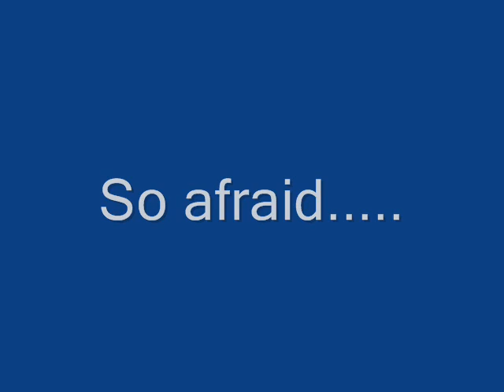Orange Tiger Kitten Adopted from dog pound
Tinsil gets adopted by us. Music played by me on my ocarina, The Lion King, Can You Feel the Love.